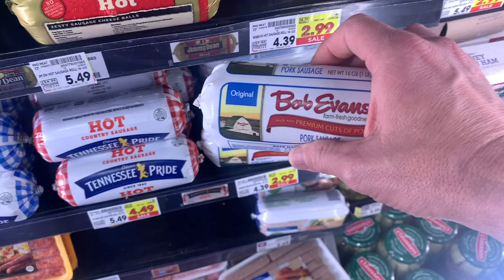No sugar in Bob Evans sausage